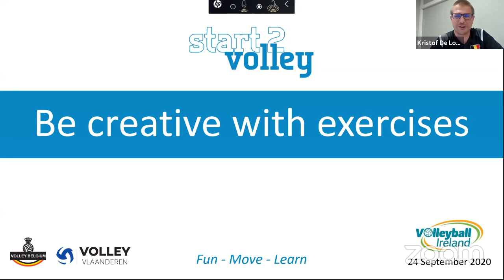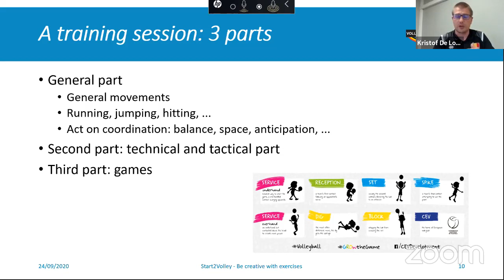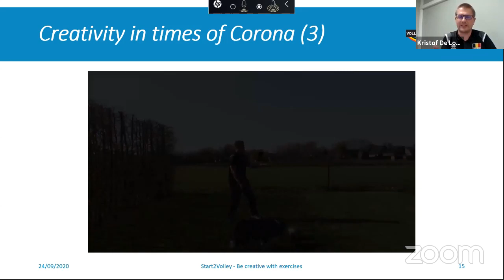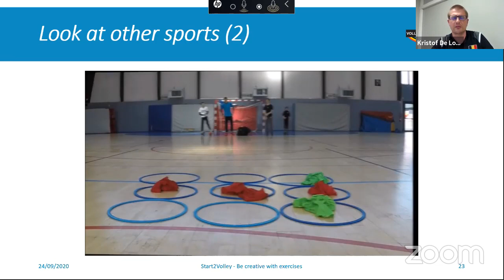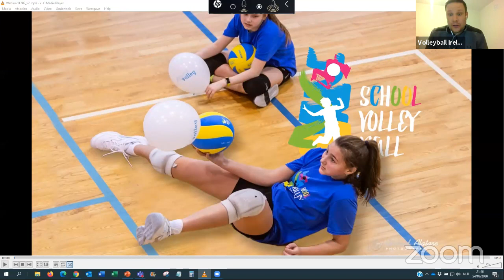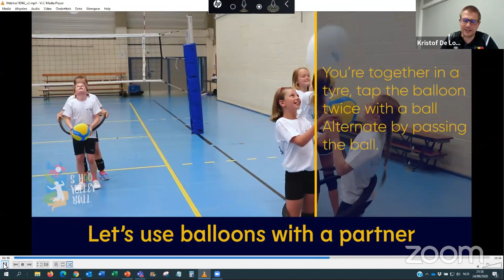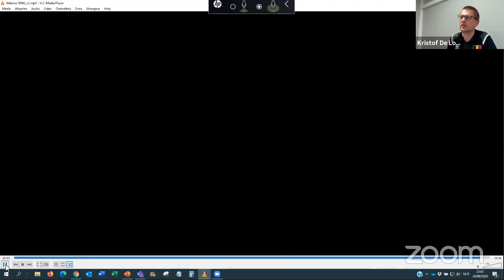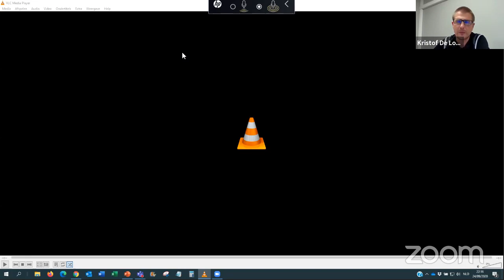Education & Training | Kristof de Loose - Be Creative with Exercises